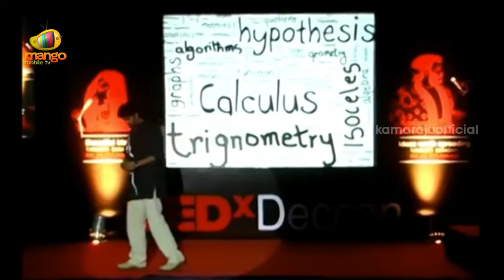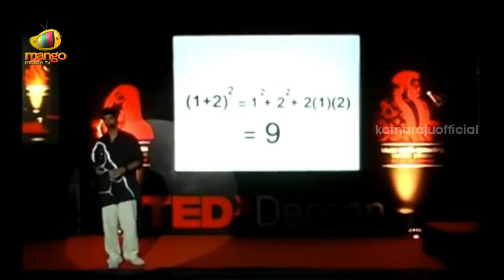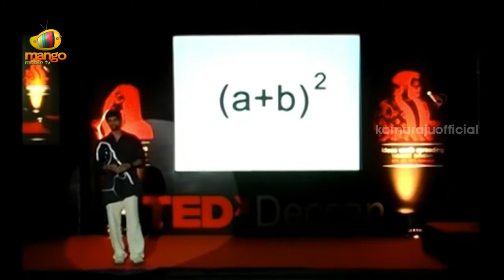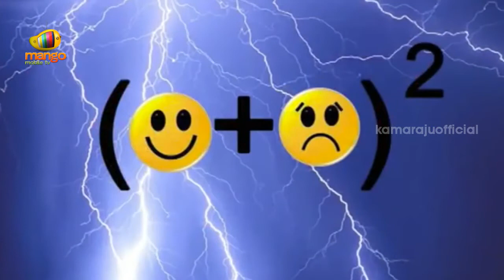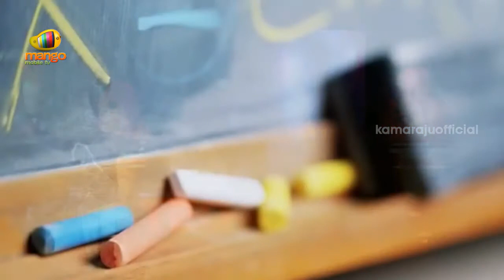My talk @ TEDx Deccan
Watch me share my experiences as an actor, architect and in art.